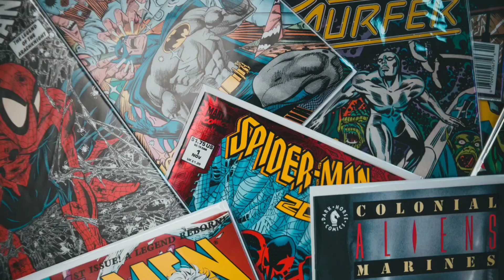Sam bahadur teaser review || Movie Maniac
Movie Maniac is a YouTube channel intended to promote cinema through films review, interviews, discussions, video essays and analytical compilations. It is intended primarily for the purpose of encouraging informed discussions, criticism and review of cinema and towards such purpose the programs use short extracts of cinematograph films, sounds recording and photographic works. These clips and extracts are of a minimal nature and the use is not intended to interfere in any manner with their commercial exploitation of the compete work by the owners of the copyright. The use of works are in compliance with the fair dealing exception provided under Sec. Shyam Bahadur teaser is released starring Vicky Kaushal as field Marshal sem manikso and Sania Malhotra as his wife Fatima Sana Sheikh as Indira Gandhi it is his biopic and teaser look great

Stay up-to-date with our ratings and in-depth analysis of the latest releases.

We cover all genres, from action-packed blockbusters to indie gems. Our reviews are honest and insightful, giving you a glimpse into the world of cinema. We also bring you the latest movie news, so you can stay ahead of the game.

Thank you for choosing our channel as your go-to source for movie news and reviews!"